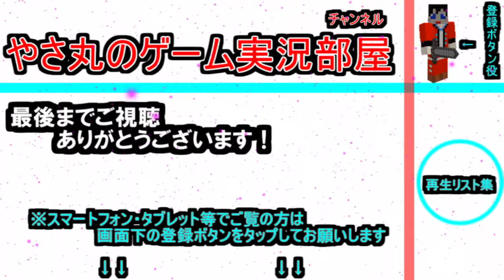【バイオHDリマスター】Part4 恐怖を求めて進まなければ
遂にカギを………

◎バイオハザードHDリマスターの再生リストはこちらから◎